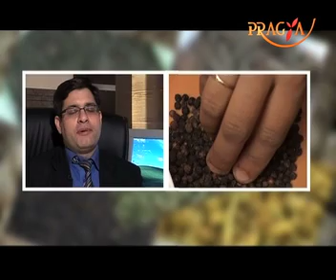Remedies for different diseases by Dr. Parmeshwar Arora (Ayurvedic Expert) on Good Living Tv Show